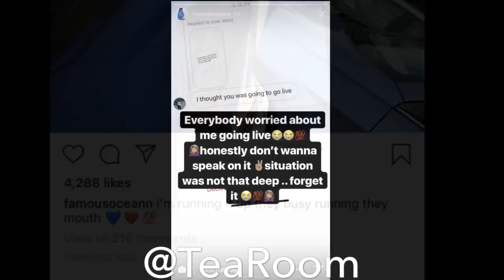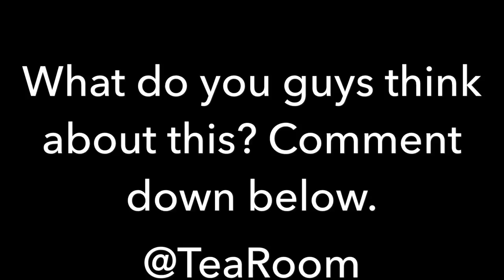CHRIS APOLOGIZES TO OCEAN + CHRIS IS RELEASING A SONG?!?!!?